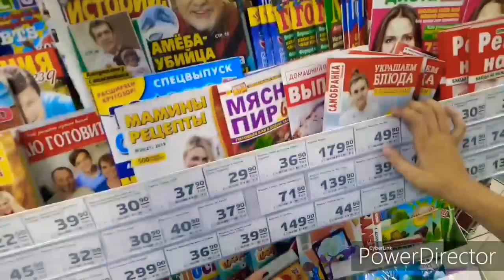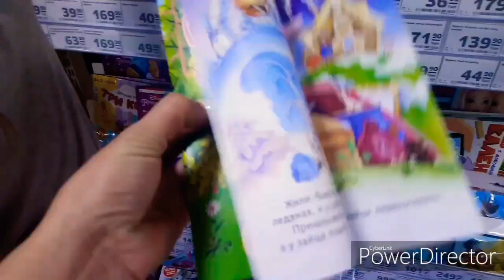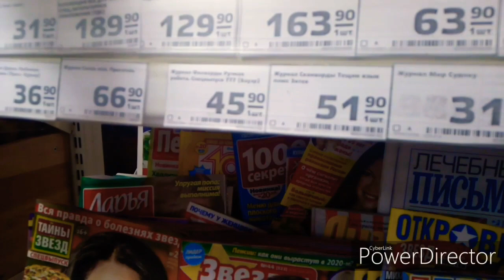Влог:Чемоданное настроение, бесплатный концерт возле столовой.